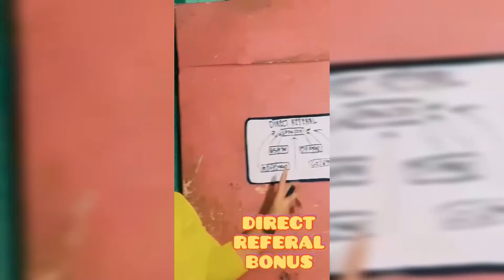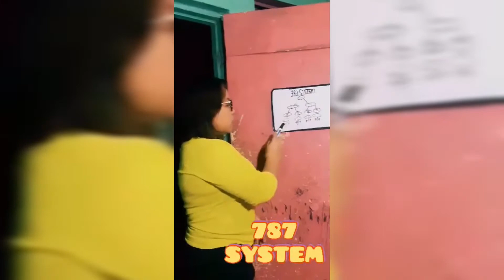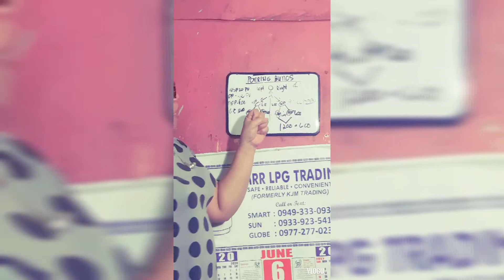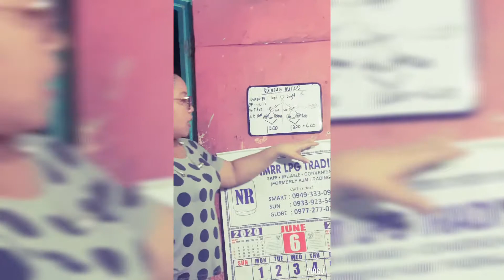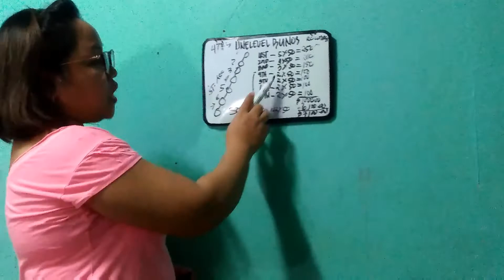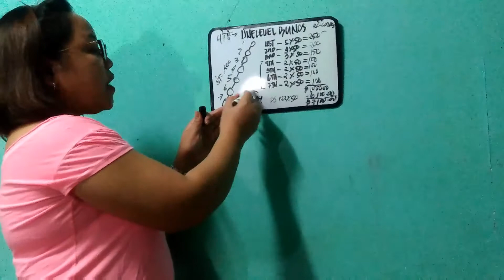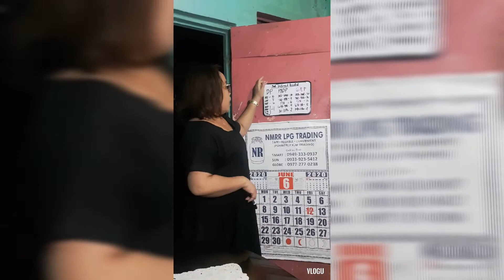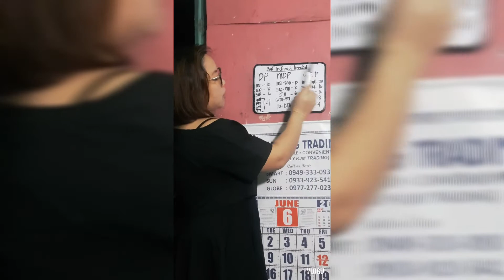BMC VLOG 07 | ITS ALL ABOUT 5WAYS TO EARN | Blesscent Marketing Corp.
Hi mga kacharorotz good pm im back di na gaano busy. Para z mga gusto kumita Share ko lang po busienss na pingkabalahan ko lalo na nung lockdown. Click the link if gusto nyo makilala si blesscent